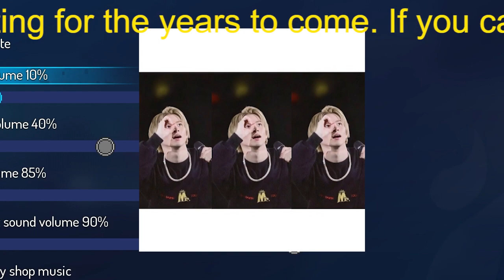【平野紫耀】平野紫耀、永瀬廉出演のドラマEDのダンス動画でコラボするも“真顔で棒立ち”で「やる気がない」の声が続々！ファンが唱えた陰謀論を打ち砕く“愚痴めいた言葉”も